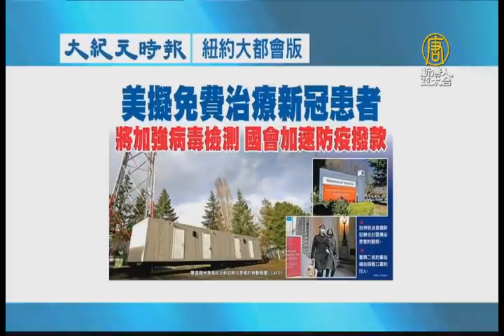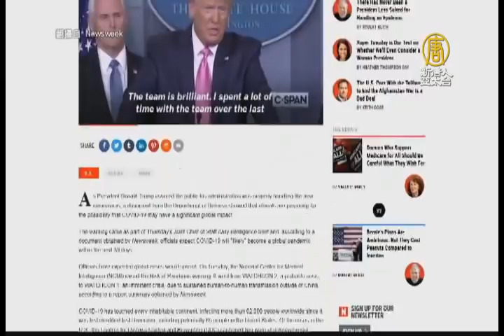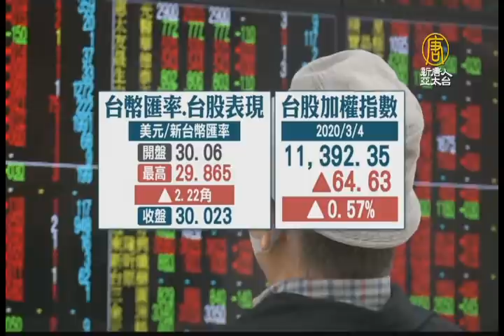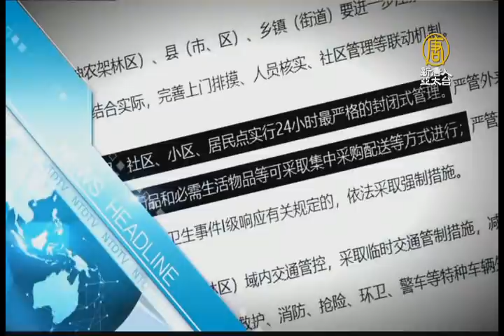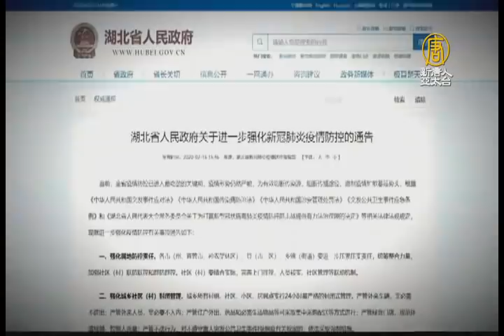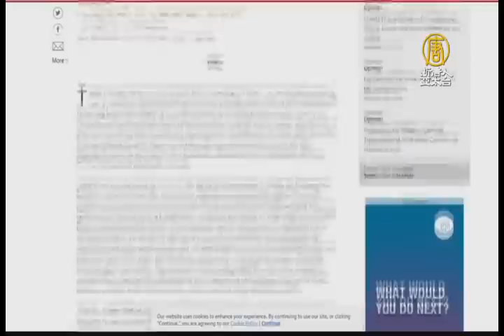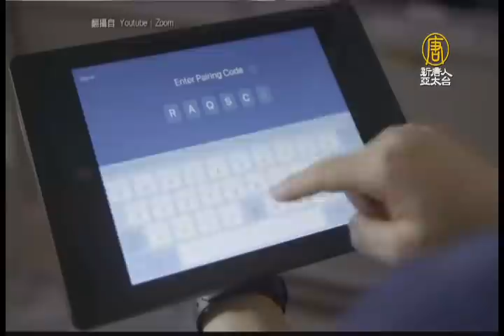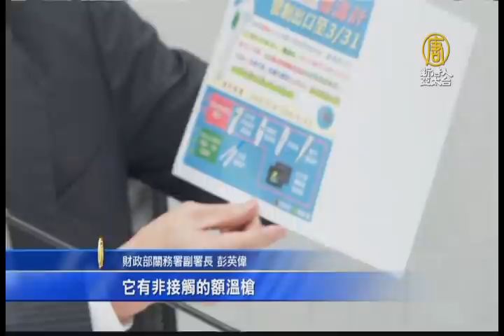【早安新唐人】3月5日早安新唐人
◎415比0！美眾院通過台北法案 助台灣固邦交

◎王立強共諜案再曝共犯 為向心2房客

◎武漢封城40天頻傳輕生 黨媒稱「日子像蜜甜」挨轟

◎網紅蔡阿嘎與孕妻遭襲 游錫堃自爆接恐嚇信